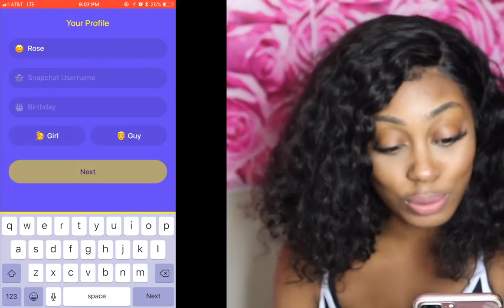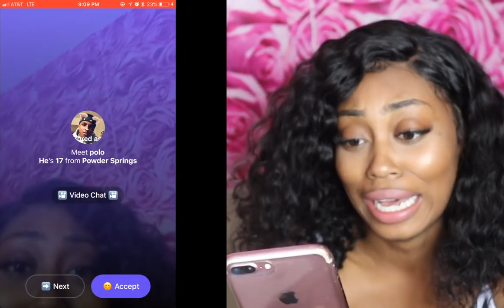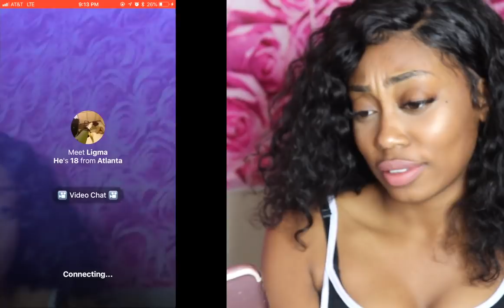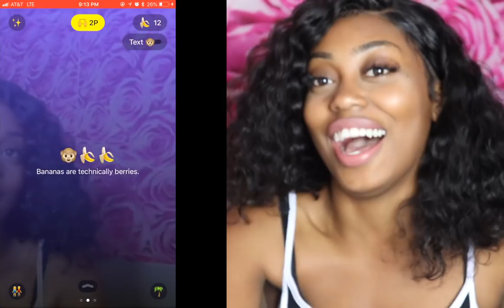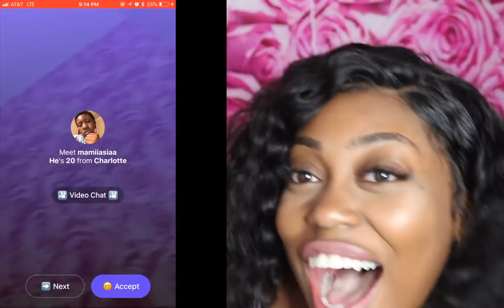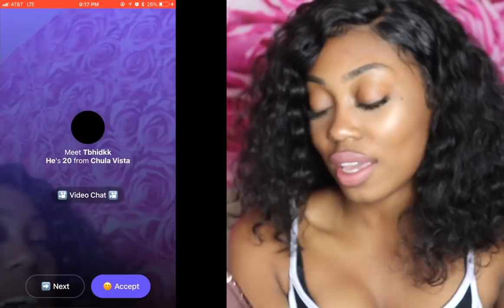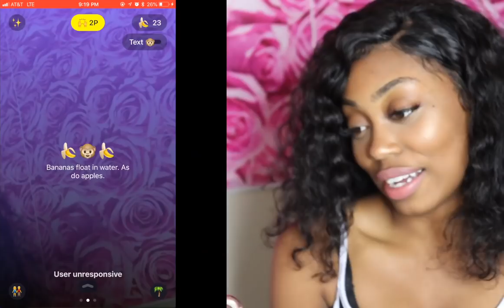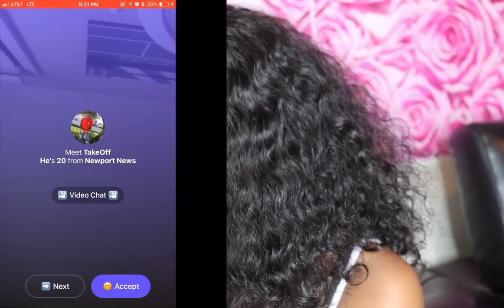Dating Guys on the Monkey App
I was told to download the Monkey App and talk to guys... thanks for the request :)

S N A P C H A T: iamtherealtaj

B U S I N E S S P A G E

Featured Articles